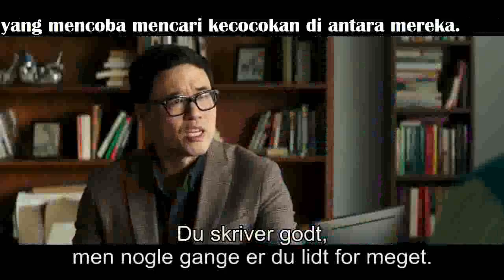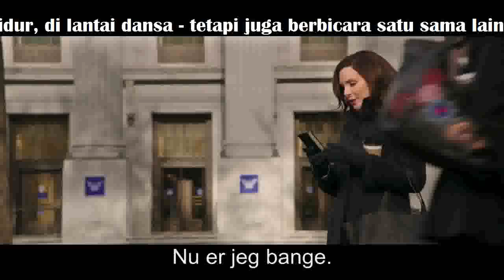Long Shot : Komedi Romantis Sekretaris Negara dan Jurnalis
Long Shot  tidak mengarah kepada komedi romantis, tetapi ini adalah drama yang memicu adrenalin dan sukacita murni dalam sebuah genre yang gagal. Garis besarnya sederhana: dua orang bertemu, yang mencoba mencari kecocokan di antara mereka. Komedi romantis ini memunculkan orang-orang yang cocok bersama - di tempat tidur, di lantai dansa - tetapi juga berbicara satu sama lain. Mereka bertukar kata-kata hingga ciuman yang memuncak dan menggoda. Perbedaannya di sini adalah bahwa tidak seperti film lain, karakter wanita  mempertahankan kekuatan dan identitasnya.